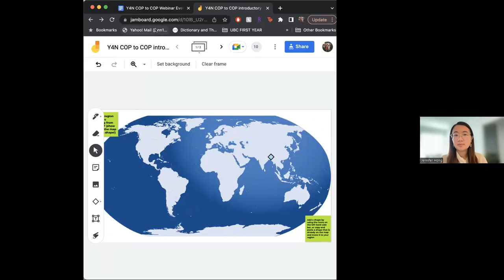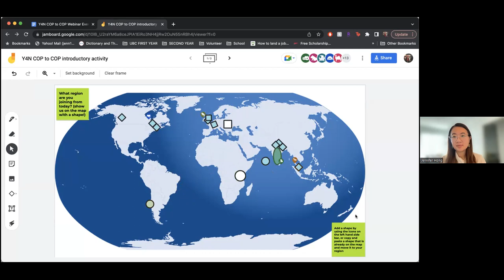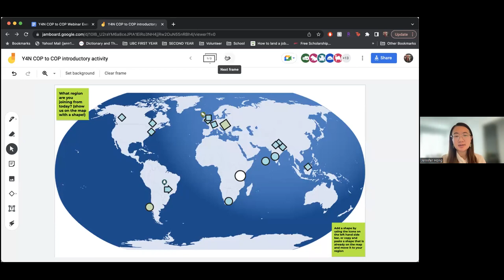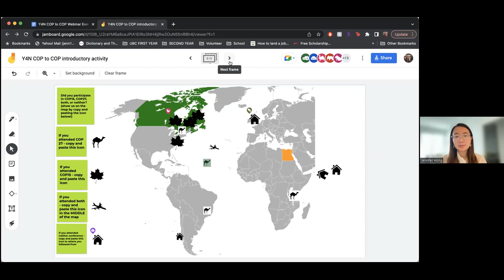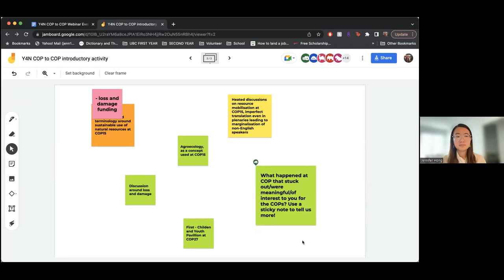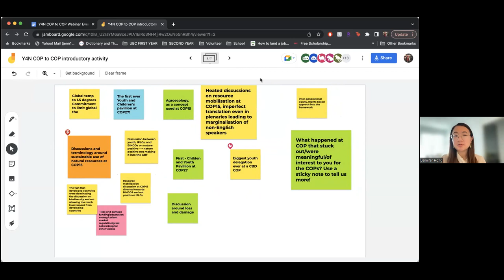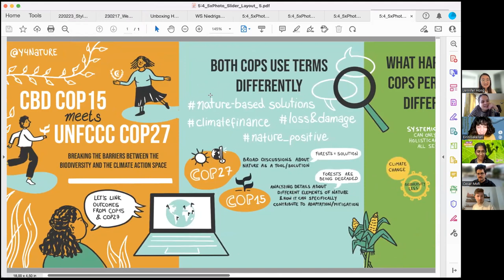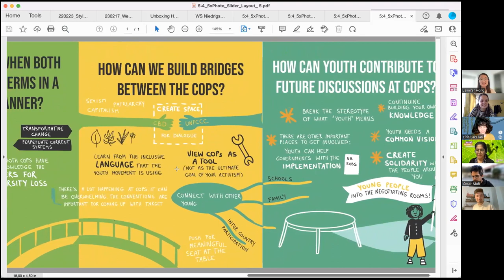Linking Outcomes from CBD COP27 & UNFCCC COP15 Webinar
2022 was a big year in the climate-nature nexus space! Not only did we see the world come together for COP27, but we also saw the finalization of a much-anticipated agreement on biodiversity from the global community at COP15. But what does this all mean?

Youth4Nature’s delegates and expert speakers held a public webinar event on Thursday, March 2nd at 2:00 PM UTC to unpack and discuss what happened at COP27 and COP15.

This webinar event was an intergenerational dialogue that dives into commonalities and differences between the climate and biodiversity conventions including discussions on nature-based solutions, loss and damage, climate finance, and other terms used in final decision documents such as ‘nature positive’.

Speakers:
Stephanny Ulivieri Global Ambassador, Y4N
Eirini Sakellari, Global Landscape Forum, CIFOR
Karma C. Nyedrup (KC), COP15 Focal Point CBD
Cesar Mofi, Global Ambassador, Y4N
Mrema Humphrey, Youth Activist
Swetha Stotrabhashyam, Global South Focal Point, GYBN